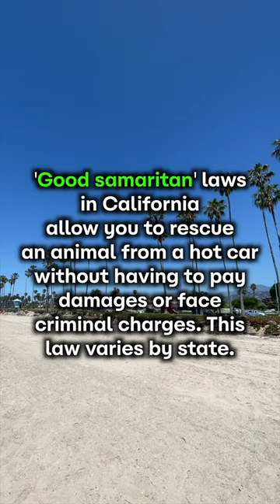🌡️🐶 Don't leave your pet in a hot car! Tesla dog mode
Don’t let your furry friend suffer 🐾💔 Did you know that 50-100 dogs tragically lose their lives each year due to being left in a hot car? @Tesla has an innovative mode🙌: Tesla Dog Mode,  keeping our beloved pets safe and comfortable even when we're not around. Check out the video where we showcase this innovative mode along with the laws that protect citizens in the event that they have to rescue a dog from a hot car 🌡️🐶